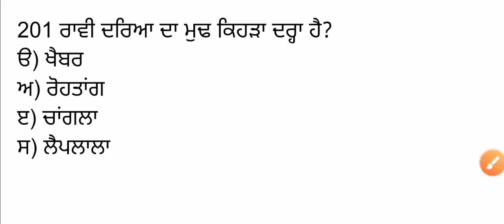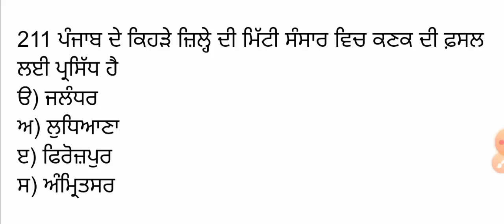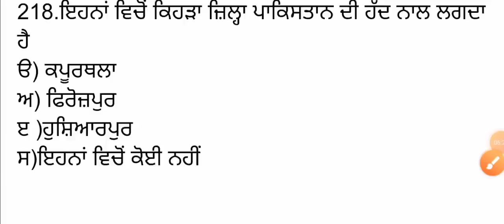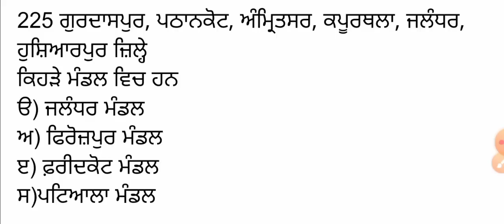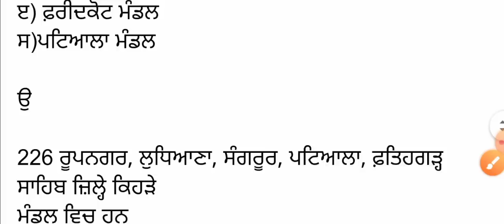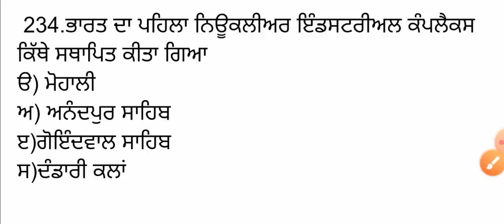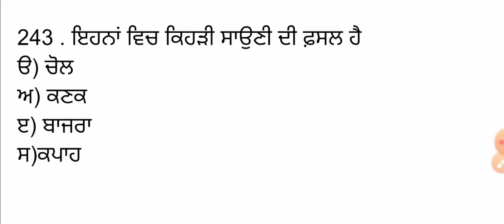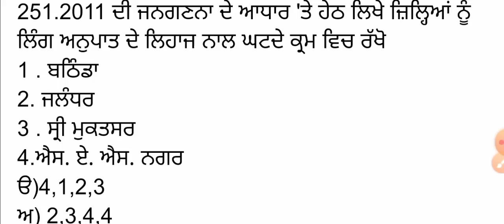Punjab Gk (Class-6) For All Punjab Exams ਪੰਜਾਬ ਦੇ ਹਰ ਇੱਕ ਪੇਪਰ ਲਈ ਸਪੈਸ਼ਲ ਕਲਾਸ